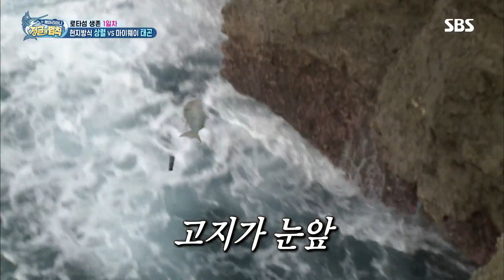맥아더의 아들, 지상렬 첫 득어 ‘이태곤은 꽝’ @김병만의 정글의 법칙 349회 20190201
김병만의 정글의 법칙 349회 20190201 SBS

극과 극 낚시스타일을 가진 지상렬과 이태곤! 지상렬은 갈돔과 생선을 낚으며 마수걸이 낚시에 성공한다.